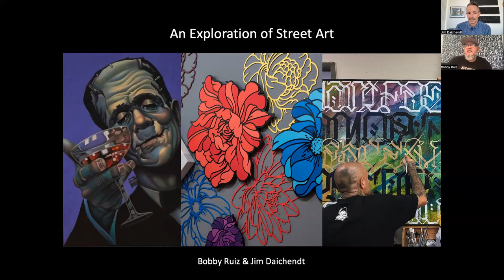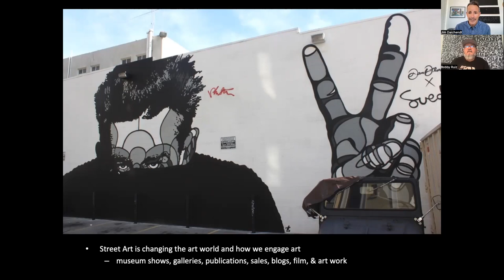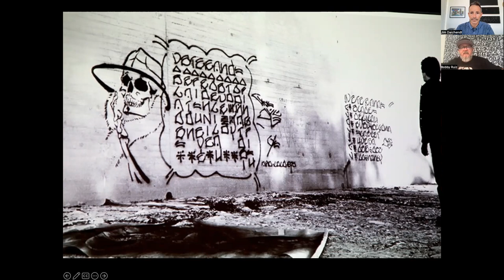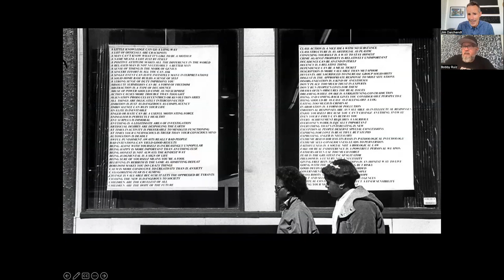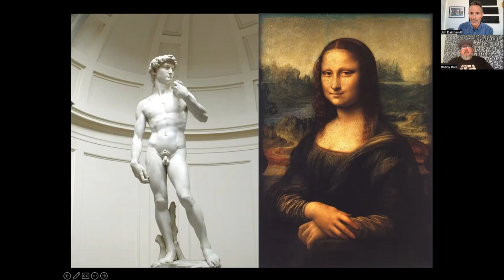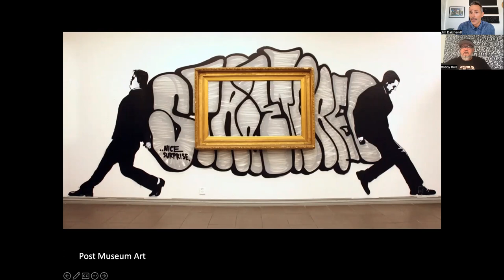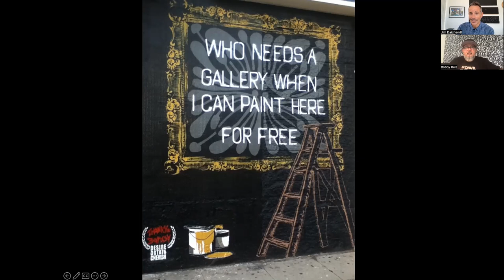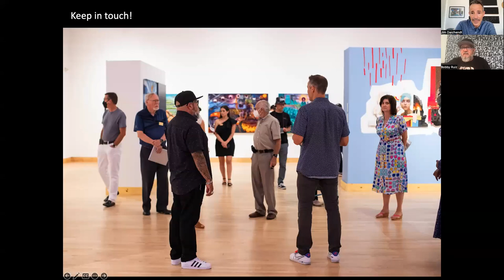An Exploration of Street Art with Jim Daichendt and Bobby Ruiz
Join Curators G. James Daichendt and Bobby Ruiz as they discuss street art and their exhibit "Street Legacy: SoCal Style Master" at the California Center for the Arts.

G. James Daichendt is art critic, curator, and art historian that writes for audiences inside and outside higher education. He is author of seven books including: Robbie Conal: Streetwise: 35 Years of Politically Charged Guerrilla Art (2020); The Urban Canvas: Street Art Around the World (2017); Kenny Scharf: In Absence of Myth (2016); Shepard Fairey Inc: Artist/Professional/Vandal (2014); Stay Up! Los Angeles Street Art (2012); Artist Scholar: Reflections on Writing and Research (2011); and Artist-Teacher: A Philosophy for Creating and Teaching (2010). Jim is the recipient of a 2021 Lifetime Achievement award from the Office of the President of the United States for his service to the arts community. He has also authored over 100 peer-reviewed articles, book chapters, and art reviews. Jim currently serves as Vice-Provost for Academic Studies and Dean of the Colleges, which includes the College of Arts & Humanities and the College of Natural and Social Sciences at Point Loma Nazarene University in San Diego. In addition, he holds two master's degrees and a doctorate from Harvard University, Boston University and Columbia University.

Bobby Ruiz, CEO of Tribal Streetwear Inc. developed an early interest in Southern California Lifestyle and Culture. This eventually transpired into a degree in Mexican American studies and an international streetwear brand that has landed him in five continents. Through Tribal Streetwear Inc, he has worked with hundreds of creatives, including several multi-platinum recording artists. He has curated and co-curated art shows in San Diego, Tokyo, New York, Melbourne Australia and Los Angeles. Bobby also has been involved in curating multiple cars shows, cultural events and Tribal Streetwear has been a proud sponsor of Chicano Park Day in San Diego for 24 years. Over the last 30 years Bobby has established a strong network of business professionals, graffiti artists, street artists, DJ’s, dancers, tattooers, skateboarders, car builders and clubs. Bobby and his wife have three children and reside in Escondido, California. Bobby enjoys spending time with his family, traveling, and working on his car collection. He is very proud of his San Diego and Chicano roots and the opportunities he has had to represent them globally.